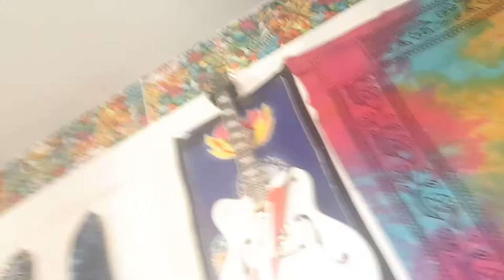High-Energy Healing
More energetic healing on the way, and suddenly, my life feels busy!!